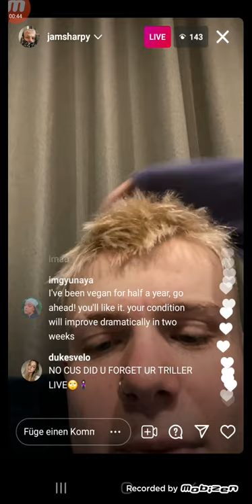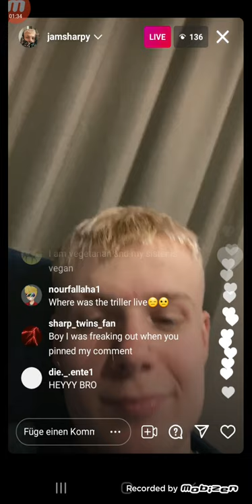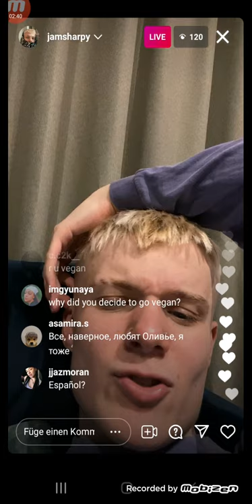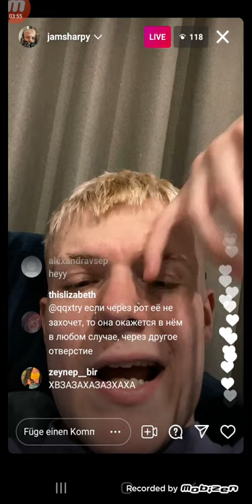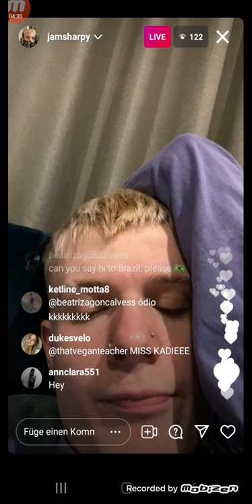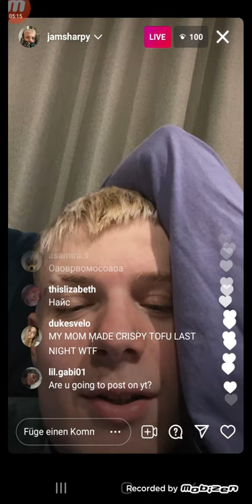James Sharp live 8/20/21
James Sharp's IG live